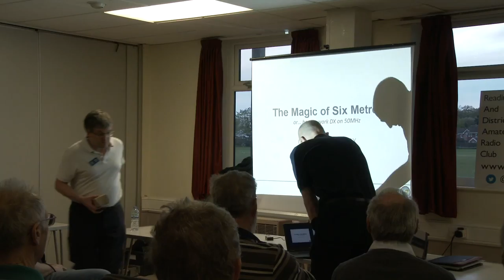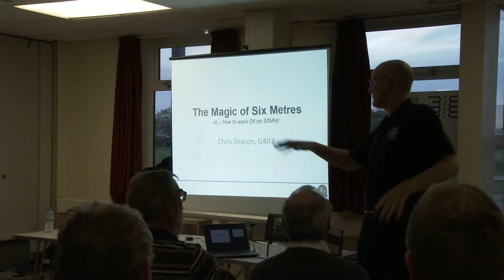The Magic of 6m with Chris G4IFX Part 1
Chris Deacon G4IFX from the U.K. Six Meter Group came to talk to us about the magic band. It’s currently the “E’s season” so why not try and get working some DX with these Tips and Tricks!

The UKSMG work to educate and support the use of 6m in amateur radio.